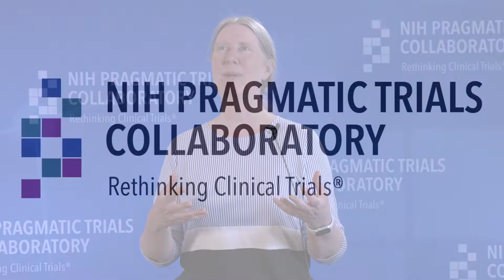Why We Work: Ardith Doorenbos researches pain management for sickle cell patients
(Video reposted from the NIH Collaboratory's Vimeo page)
Ardith Doorenbos, PhD, RN, FAAN, shares an update about the NIH Pragmatic Trials Collaboratory's GRACE Demonstration Project, which uses guided relaxation and acupuncture to manage chronic pain experienced by people with sickle cell disease.